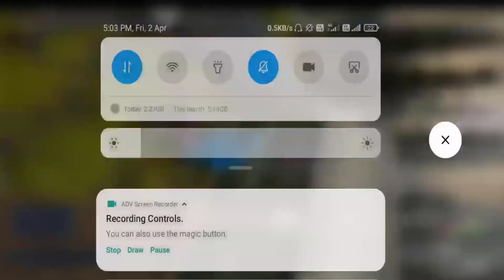Russian ZIL 130 Truck Double Tank Trailer Transport Fail - Reduced Transmission HD 2020 RTHD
Do you like Reduced Transmission HD 2020 RTHD (Offroad Onlne) GamePlay Video?
This Reduced Transmission HD 2020 RTHD (Offroad Onlne) Game Review video is for ios,iphone,ipad also...

Warning!

This is a game for modern strong smartphones!

We present to you the long-awaited version of HD Reduced transmission!

The new online version of the series of RT - not a simulator but a game of offroad

You must Delivery cargoes on Soviet and European trucks, offroad vehicles in remote, hard-to-reach locations, where roads with hard surfaces are almost absent, and only hard-to-reach forest trails predominate.
There are many modes in the game: Walk uphill, rally, offroad drag racing on offroad, trophy raids on offroad and many other competitive modes, you can compete with friends or play with strangers on the net!
Also for fans of the simulator modes there is delivery of cargoes at different offroad locations, with different conditions! The Big size of some of the Maps in the game ! you will need to overcome fords, swamps, mud and so on. If you do not like driving on the roads - you can pave your way through the forest or the mountains!
Exciting races on impassability are not reduced to prohibitive speeds; to win in the receipt or delivery of goods - you have to make a lot of effort.
Also you will improve SUVs to get to hard-to-reach places! It is necessary to improve the engine, put the wheels with good patency and protect the power frame or bumpers, well, if you want to stand out, you can paint the car!
In the lowered gear a great emphasis is placed on physics! Very realistic car behavior! You have the option to lock the differential, turn on all-wheel drive and lower gear, lower the wheels to improve the contact spot, and this affects the permeability and fuel consumption. There is a limited supply of fuel, which you need to replenish in time from experience in the game of tanks. Realized damage that affects the behavior of the car ... And many other features!
Also realistic deformable dirt is realized, offroad cars can leave after themselves the tracks on the road, making it difficult for the subsequent journey, to be buried by wheels in soft ground.

Features:
• Realistic behavior of offroad cars on the track
• Multiplayer game for 10 people
• Rides day and night, in any weather
• Delivery order
• Competition modes: Drag racing on offroad , offroad Trophy raids, rally trucks, Hill Climb, derby on trucks ...
• Different cars from different countries
• Manual Transmission
• the inclusion of reduced gear, locking, lowering tires and much more ...
The large fleet of cars from the most legendary cars from Russian ZIL 130, Kamaz, Ural and Kraz I, and also European ones such as MAN, the legendary PETERBILT 379, GMC M35 and many others! Cars and maps will be added to the updates!
The maps are very realistic nature! Trees, grass, fog also works a dynamic system of day and night, the sounds of nature during the day and night, the water and the behavior of cars in the water

1 - Reduced Transmission RTHD
2 - Reduced Transmission RTHD gameplay
3 - Reduced Transmission RTHD game
4 - Reduced Transmission RTHD trailer
5 - Reduced Transmission RTHD android
6 - Reduced Transmission RTHD android gameplay
7 - Reduced Transmission RTHD ios
8 - Reduced Transmission RTHD download
9 - Reduced Transmission RTHD apk
10 - Reduced Transmission RTHD apk download